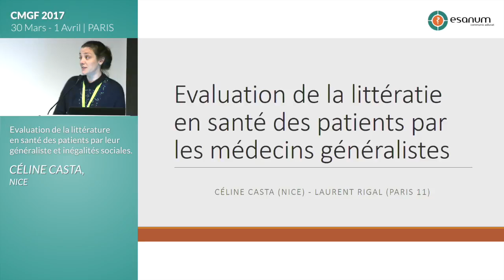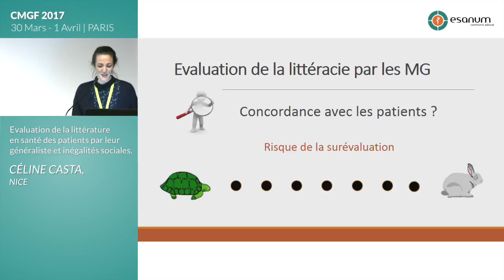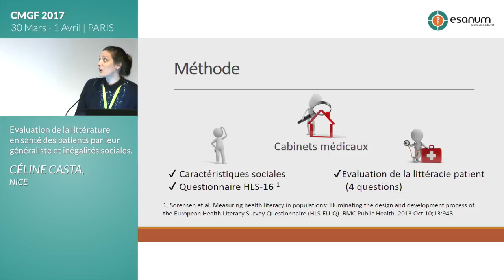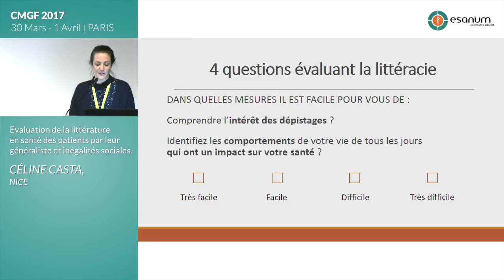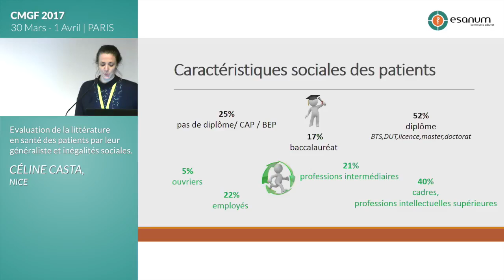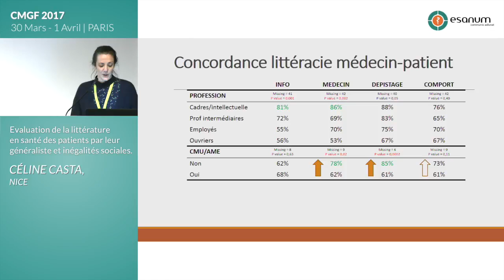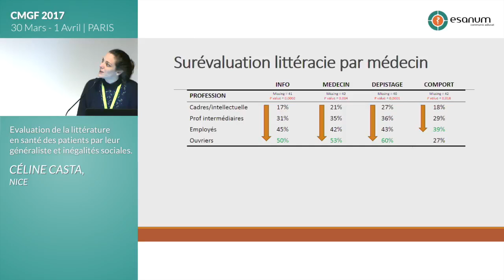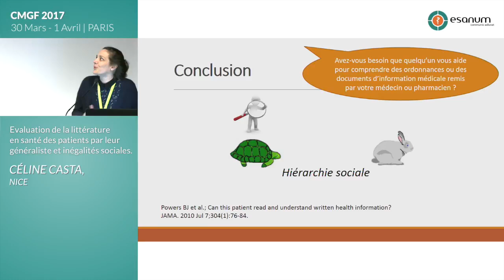4 Céline Casta Le lièvre et la tortue Z 0pwquMleA